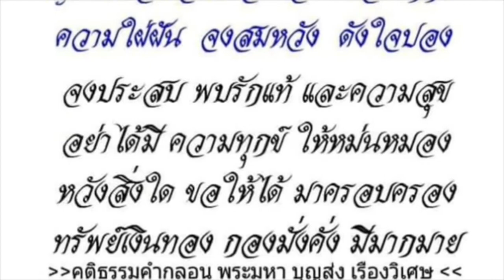เข้าบริวาส วัดพระธาตุใจเมือง 1